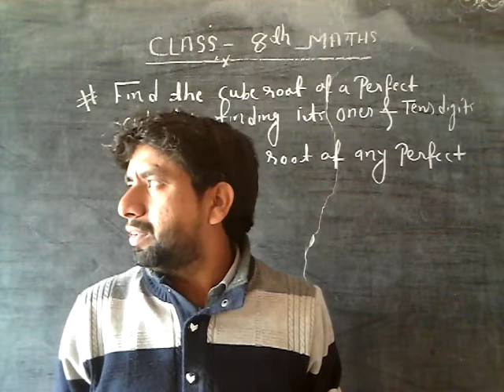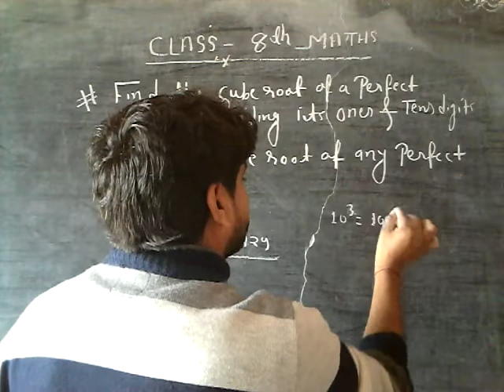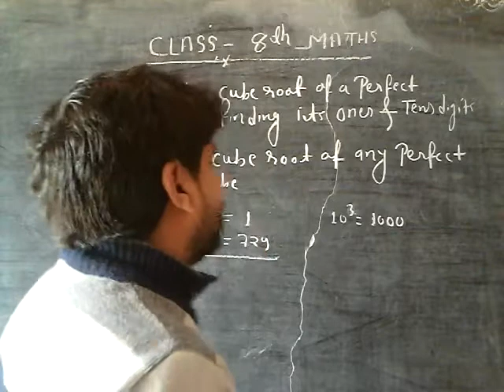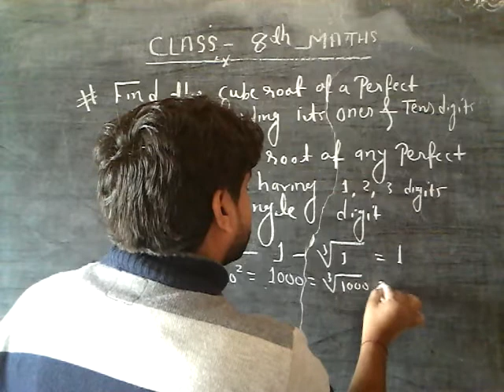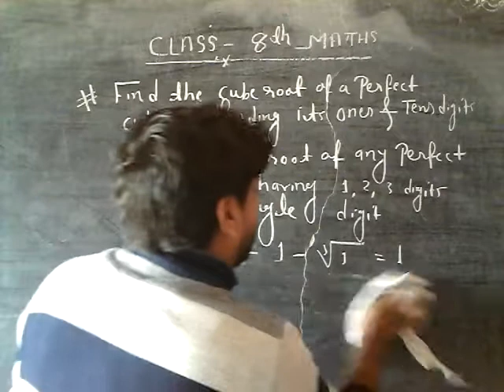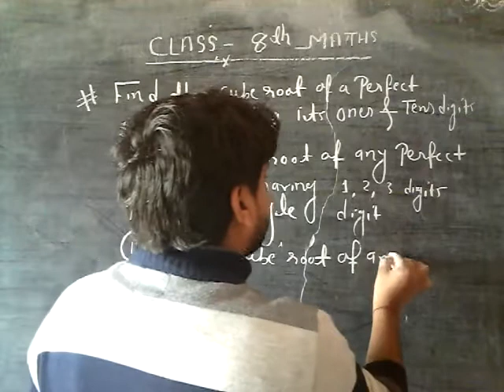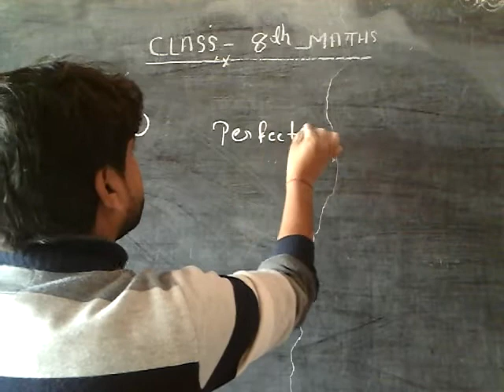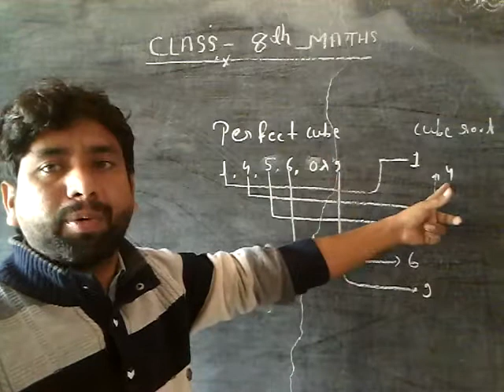CLASS 8th MATHS CHAPTER-4 PART-87(17)